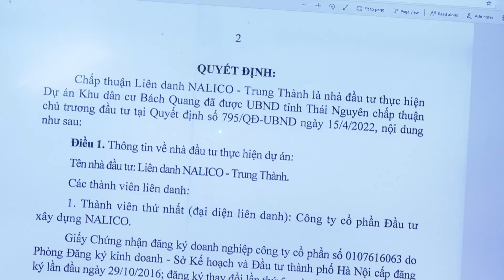ĐỐI THOẠI, VẬN ĐỘNG THUYẾT PHỤC ĐỐI VỚI CÁC HỘ DÂN CÓ ĐẤT TRONG VÙNG DỰ ÁN